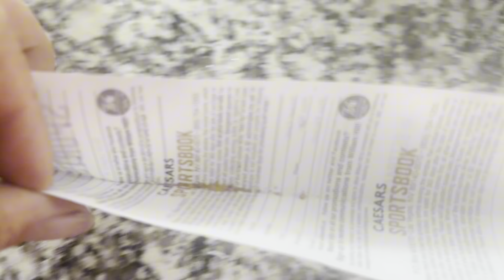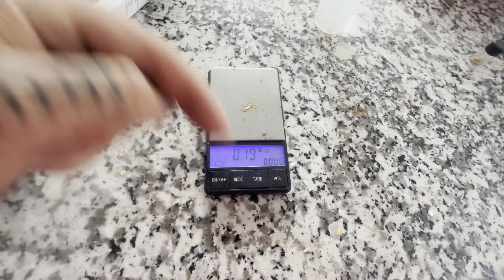Sun Is Hot And The Gold Is Shining!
This spot is always good flood gold. Super hot this day. And I was late too the river! Still got some decent gold tho!